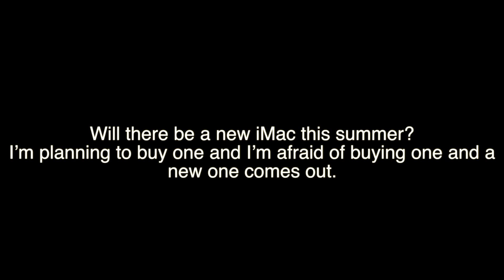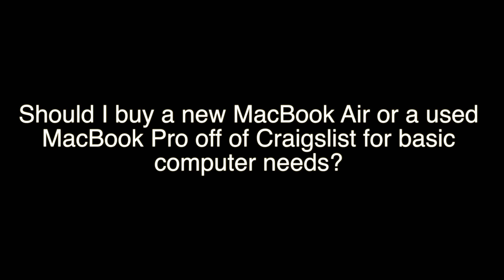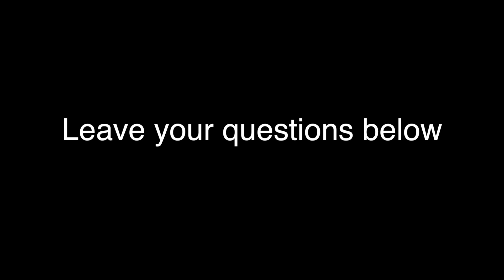Q&A: Episode 4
In this episode of Q&A we'll be talking about if a new iMac is coming out, if I like the Red Scarlet, if you should get a new MacBook Air or used MacBook Pro, and more.